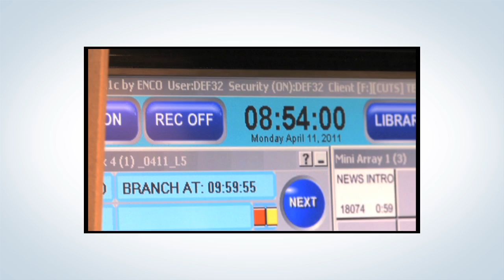Family Life Radio // Listener Song Testimony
One day while Jaquelyn was on her way to deliver brownies to her church campus, she heard a scripture read on Family Life Radio that touched her heart and her soul.  You see, Jaquelyn has a terminal illness.  When she heard from God, she made a decision to come to grips with her illness. Take a minute to listen and find out God is working in her life.